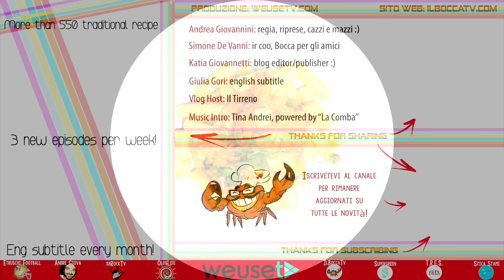631 - Pancetta di maiale con finocchi al forno..direttamente da Livorno (secondo invernale sfizioso)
2019 - IlBoccaTV - 631 - Pancetta di maiale con finocchi al forno..direttamente da Livorno (secondo invernale sfizioso)
✅In fondo all'infobox descrittivo trovate tutti gli ingredienti utilizzati dal Bocca per la realizzazione di questo secondo di carne eccezionale e facile da preparare, una ricetta buonissima e adatta al periodo autunnale ed invernale. Per chi non l'avesse mai provata possiamo dire che rimarrete stupefatti dal sapore gustosissimo e dalla consistenza super morbida di questa carne grazie anche al tipo di cottura.

✅INGREDIENTI 🥘🍝🥣🥧
Ingredienti per la preparazione della pancia di maiale con finocchi al forno:
✔Ingredienti per circa 4/5 persone (Livornese):
un chiletto e mezzo di pancetta di maiale
tre spicchi d'aglio
tre finocchi
un bicchiere di vino bianco
salvia rosmarino e timo
un cucchiaio di senape di Digione
bacche di ginepro
bacche di mirto
sale e pepe vanto basta

✔Ingredienti per 4/5 persone (Italiano):
1 kg e mezzo di pancetta di maiale
3 spicchi d'aglio
3 finocchi
1bicchiere di vino bianco
1cucchiaio di senape di Digione
bacche di ginepro
bacche di mirto

✔Ingredients for 4/5 persons (english):
1 kg and a half of pork belly
 3 cloves of garlic
 3 fennels
 1 glass of white wine
 sage rosemary and thyme
 1 spoon of Dijon mustard
 Juniper berries
 myrtle berries

✔Ingredientes para 4/5 personas (Español):
1 kg y medio de panceta de cerdo
 3 dientes de ajo
 3 hinojos
 1 vaso de vino blanco
 salvia, romero y tomillo
 1 cucharada de mostaza Dijon
 bayas de enebro
 bayas de mirto
 sal y pimienta q.b

✔Zutaten für 4/5 Personen (deutsch):
1 kg und eine halbe Schweinbauch
 3 Knoblauchzehen
 3 Fenchel
 1 Glas Weißwein
 Salbei Rosmarin und Thymian
 1 Löffel Dijon-Senf
 Wacholderbeeren
 Myrte Beeren
 Salz und Pfeffer q.b
 Olivenöl extra vergine

✔Ingrédients pour 4/5 personnes (en français):
1 kg et demi de poitrine de porc
 3 gousses d'ail
 3 fenouils
 1 verre de vin blanc
 sauge romarin et thym
 1 cuillère de moutarde de Dijon
 baies de genièvre
 baies de myrte
 sel et poivre q.b

✅📖"IL MARE IN BOCCA" 📖
Attenzione! Attenzione! :)
Sabato 16 dicembre 2017 in edicola con il quotidiano Il Tirreno è uscito il libro “IL MARE IN BOCCA”, una raccolta di ricette a base di pesce tipiche della costa toscana, scritto a quattro mani da Andrea e Simone, il primo libro ufficiale dell'accoppiata de IlBoccaTv. Il libro è reperibile e ordinabile in edicola o nelle migliori librerie in tutta italia oppure disponibile nei seguenti punti vendita online:

✅RINGRAZIAMENTI

27, Piazza Grande - 57123 Livorno (LI)